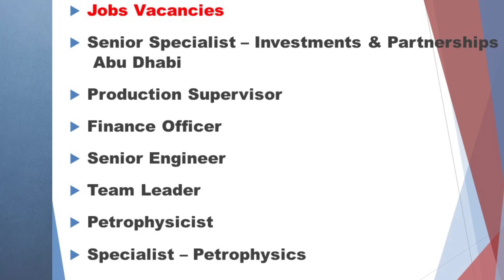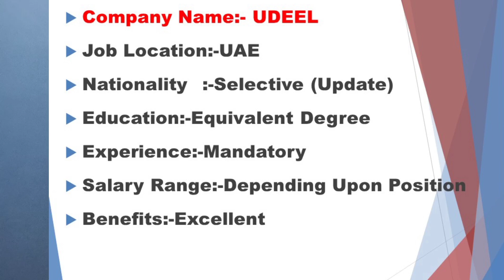UDEEL Company Jobs In Dubai – UAE 2021